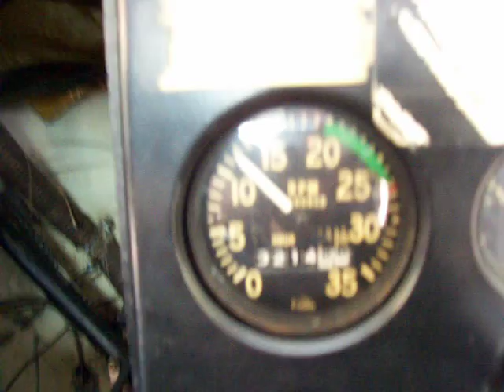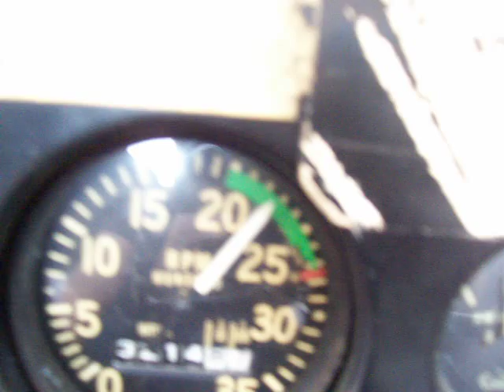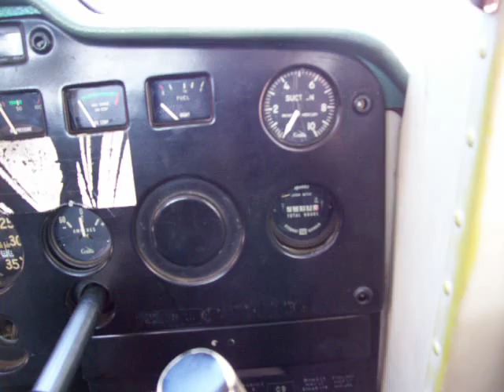Cessna 150G Static RPM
Me and EJ in the 150G running it up to static RPM. For people who know what's going on, it's idling at 1000 because the control linkage is messed up so if we pull it back all the way it sputters something awful. As for the end of the video with my confussion on the noise in the cockpit, I was pretty sure hte vacuum lines weren't functional, and theres a wierd speaker in the cabin as well.